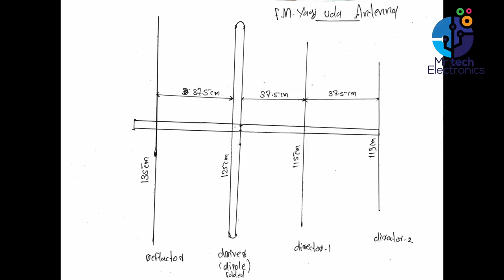ഏറ്റവും മികച്ച FM Antenna | How to make FM yagi uda Antenna | DIY FM Yagi antenna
this video shows how to make FM yagi uda Antenna

what is  yagi uda antenna

A Yagi–Uda antenna or simply Yagi antenna, is a directional antenna consisting of two or more parallel resonant antenna elements in an end-fire array these elements are most often metal rods acting as half-wave dipoles.Yagi–Uda antennas consist of a single driven element connected to a radio transmitter and/or receiver through a transmission line, and additional "passive radiators" with no electrical connection, usually including one so-called reflector and any number of directors.It was invented in 1926 by Shintaro Uda of Tohoku Imperial University, Japan with a lesser role played by his colleague Hidetsugu Yagi.

The antenna was invented in 1926 by Shintaro Uda of Tohoku Imperial University, Japan with a lesser role played by his colleague Hidetsugu Yagi.

However the "Yagi" name has become more familiar with the name of Uda often omitted. This appears to have been due to Yagi filing a patent on the idea in Japan without Uda's name in it and later transferring the patent to the Marconi Company in the UK.

Yagi antennas were first widely used during World War II in radar systems by the Japanese, Germans, British and US. After the war they saw extensive development as home television antennas.

intro 00:00
making of antenna 00:57
Antenna Diagram 01:53
making continues 02:09
finished Antenna 02:09
Testing 03:51
Sri Lanka V FM 107 Mhz 07:37
conclusion 08:38